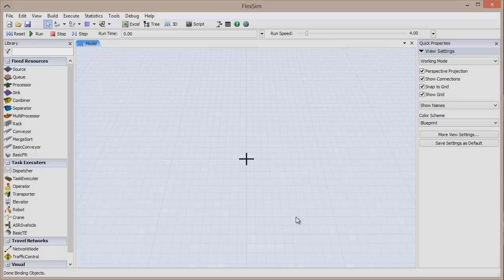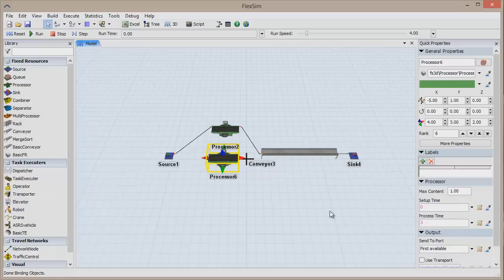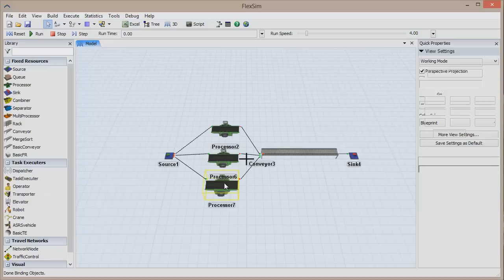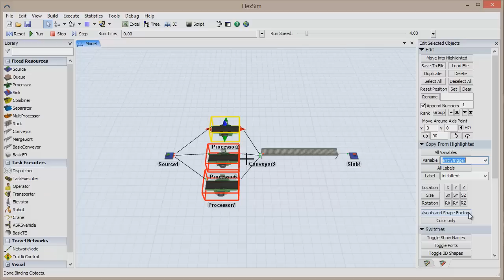FlexTips: Duplicating Objects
See how quick and easy it is to duplicate objects in FlexSim, and learn how to copy individual parameters and triggers between objects.